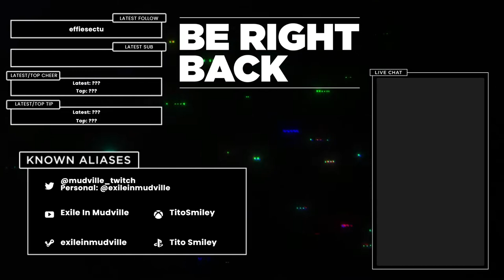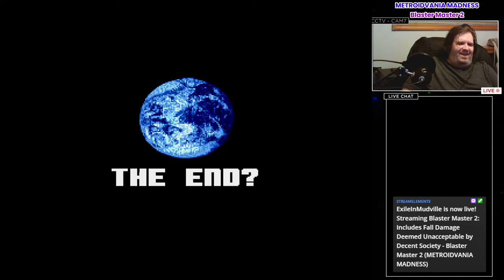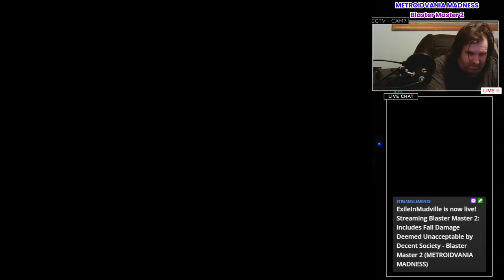METROIDVANIA MADNESS - Blaster Master 2 [Part 2]